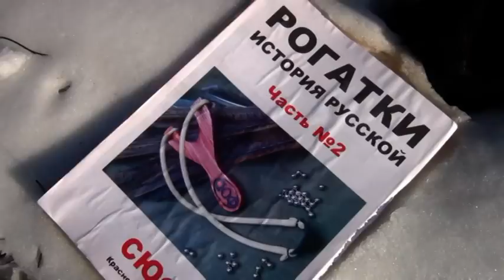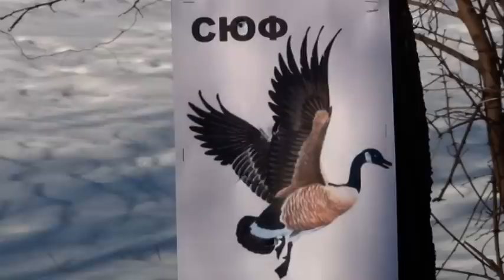ОХОТА НА КУБАНИ С РОГАТКАМИ МЯСНОЙ СТЕЙК ПРОВОДЫ ЗИМЫ ШКОЛА БАРБЕКЮ СЕРГЕЯ ФЕДОРЧЕНКО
РОГАТКА – ЭТО МОЩНОЕ МЕТАТЕЛЬНОЕ ОРУЖИЕ! БУДЬТЕ ВСЕГДА СОБРАНЫ И ОТВЕТСВЕННЫ КОГДА БЕРЁТЕ ЕЁ В РУКИ!!

1. Стрелять только в защитных очках и в головном уборе. Это поможет избежать травм глаз и головы при несанкционированном обрыве тяг.
2. Перед стрельбой проденьте руку в ручку шнурок чтобы избежать травмы головы от обратного удара.
3. Используйте только сухие обтекаемые снаряды.
4. В кожеток закладывайте снаряды в гладкую часть (завязки у кожетка должны быть всегда снаружи тяг).
5. Натяг при стрельбе делайте динамично, но ровно. Отпускайте снаряд плавно не дёргая руку. Изберите тактику прицеливания. Запоминайте результаты выстрелов. Корректируйте ваши навыки.
6. При обрыве тяг перевяжите их и подгоните по длине симметрично.
7. Для более точных выстрелов используйте шарики 8-10 мм.
8. Никогда не стреляйте в сторону, где находятся люди, домашние животные, стеклянные предметы.
9. Ростяг вашей рогатки может достигать 180 см.  Рогатка опасна на 100 м.,  убойная сила до 20 м. шариками до 15 м. камнями.
10. Тяги и кожеток являются расходным материалом и имеют ресурс от 150 до 700 выстрелов.
11. При стельбе в холодное время (+5 С. и ниже) результаты поражения и ресурс тяг может уменьшаться.
12. Для достижения высоких результатов тренируйтесь на точность и технологию стрельбы ежедневно в домашнем тире в закрытом помещении с 5-7 метров до цели. Соорудите самостоятельно снарядоприёмник из коробки и вырезанным отверстием сбоку и подвесной тряпки внутри.
13. Не доверяйте вашу рогатку посторонним лицам.
14. Никогда не стреляйте из рогатки в пьяном состоянии.

Желаю вам красивых выстрелов и только хороших эмоций,
искренне ваш,
СЮФ